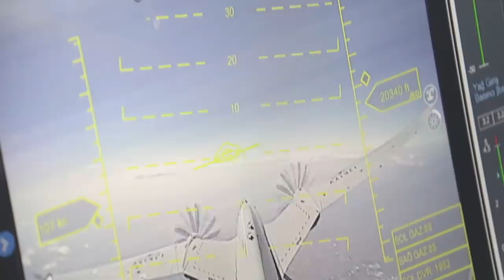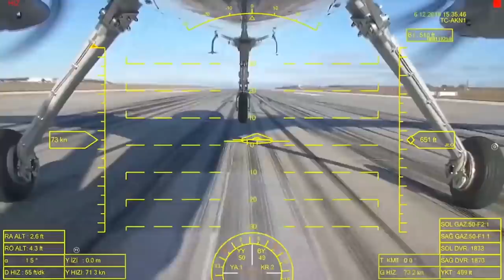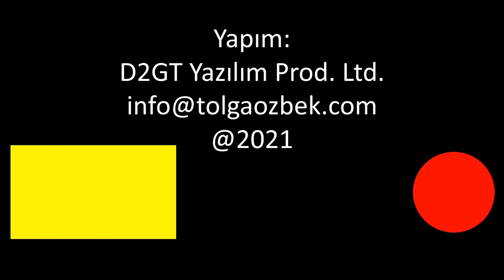Akıncı pilotu anlatıyor: Akıncı nasıl uçuyor?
Baykar tarafından geliştirilen Taarruzi İnsansız Hava Aracı (TİHA) Akıncı, hizmete girdi. Kalkış ağırlığı 5,5 tona ulaşan Akıncı ile nasıl uçuluyor? Tasarımında detaylar neler? İniş takımlarını nasıl topluyor. Akıncı Test ve aynı zamanda Öğretmen Pilotu Köksal Ümüzer yanıtladı.
Videomuzun müziği, değerli takipçimiz Selçuk Çelebi tarafından hazırlandı:
Kanalı  @Ambient Music Selcuk Celebi   Eserlerine ulaşmak için: